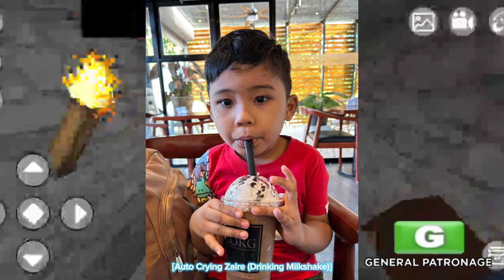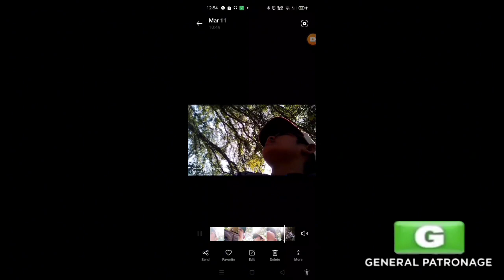EDSA People Power Revolution Anniversary for Baby Kucha Fun Recipe LNT's World Season 8 Episode 10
Use an OP4EFDL1 to use notebook.